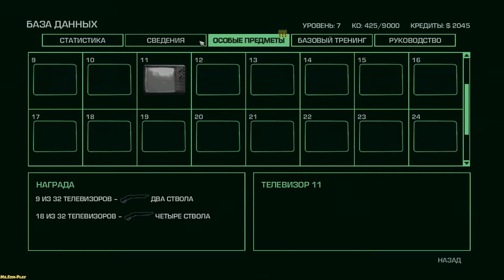Far Cry 3 Blood dragon ► Dam(Дамба) №3